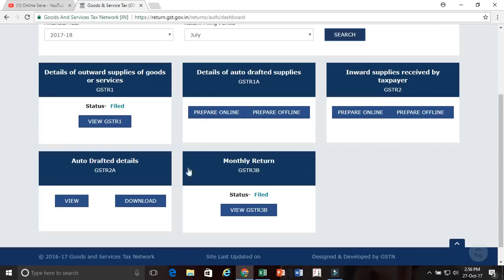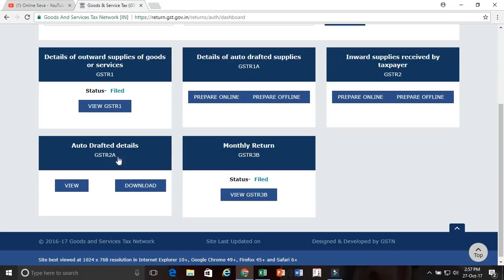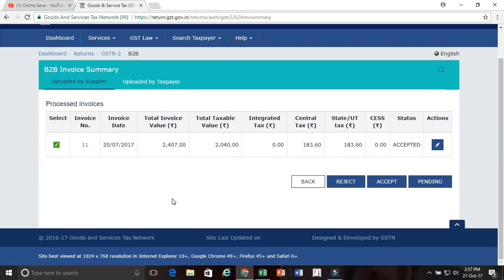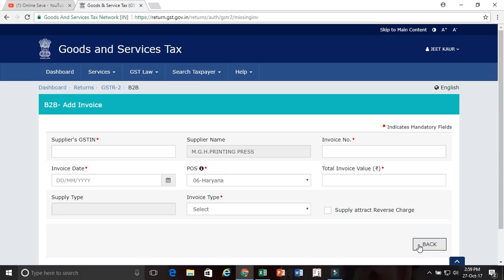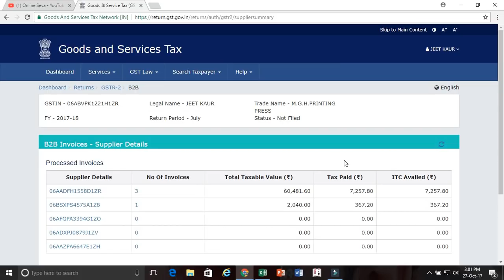GST- GSTR-2A में “NO” का क्या मतलब है और इस INVOICE को GSTR-2 में कैसे ADD करना है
GSTR-2A में Submit Status - “NO” का क्या मतलब है और इस INVOICE को GSTR-2 में कैसे ADD करना है.

GST relief for taxpayers. Late fee on filing of GST returns for August, Sept waived off

relief for taxpayers. Late fee on filing of GST returns for August, Sept waived off

इस विडियो में आप जानेगे अलग अलग दर के GST Tax की एक साथ एंट्री करना In this video you will know about Multiple GST Tax ||

how to upload Excel file to GST site,
How to file GSTR-1 online, GST return-1 filing online, GST filing tutorial hindi, B2B filing,

gstr-1 online kaise file karte hai,
gstr-1 filing live online